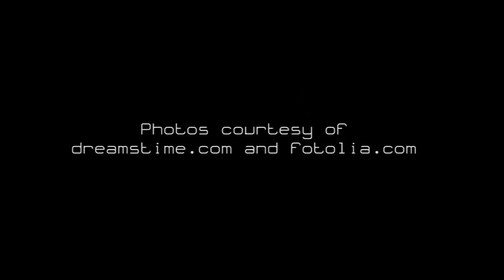Bathroom Romantic Music: Relaxing Instrumental Background Love Piano Music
Serene Music and Romantic Piano Sounds to Chill and Love, for Relax Spa Bath and Sauna, to Relax in the Bathtub sorrounded by Candles for a Luxury Bath Spa Time. Play these Romantic Love Piano Songs for Relaxation